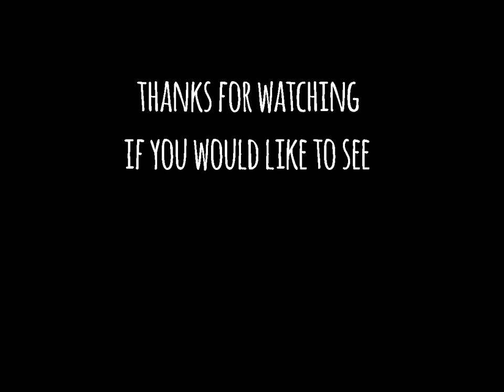Pelican Island Bull Reds and Trout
Took kids and wifey (Jamie) to go catch some fish. We started the morning with a different plan but due to a tournament we made other plans. We went to fish pelican island for a couple hours and found some feeding fish. Check it out and let me know what you think! See y'all next week!

Performance Tees